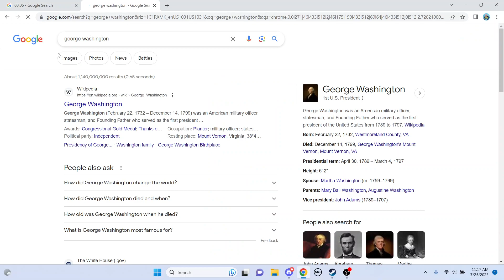speadrunning historical figures part 4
i got nothing rn